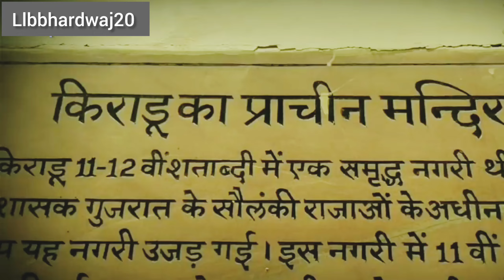दुनिया का सबसे रहस्यमय मन्दिर 900 सालो से वीरान पडा है _ world's mysterious Temple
Welcome To Llbbhardwaj2.0" Youtube
Channel This channel wants to see
you happy always. That's why we make
entertainment And News videos for you. And
will always make news videos for you and
make you Education
Our aim is not to hurt anyone through
this video. Still if you feel hurt because of
our mistake then do let us know and we
apologize to you in advance.
Thank you for visiting our channel and
reading this article, we request you to